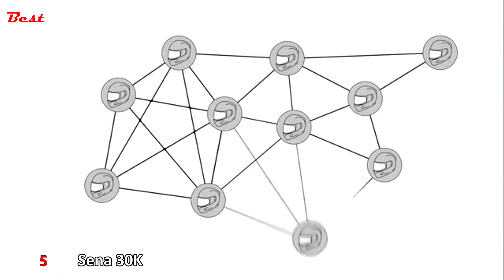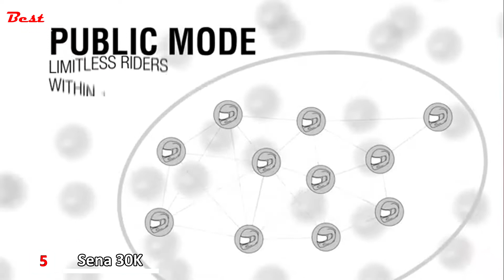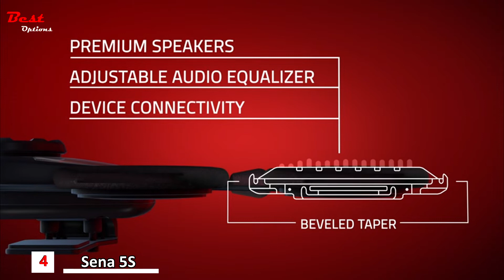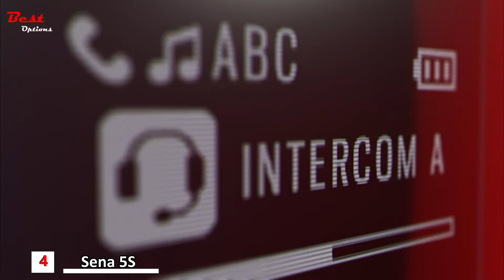✅ Best Motorcycle Bluetooth Headset Communication System 2022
Do you need a Motorcycle Bluetooth Headset? In this video, I put together a list of the Best Motorcycle Bluetooth Headset Communication System 2022. This is for helping you and makes an idea about this type of product!
✅5.  Sena 30K Motorcycle Bluetooth Headset Communication
Amazon US
Amazon CA
✅4.  Sena 5S Motorcycle Bluetooth Headset Communication
Amazon US
Amazon CA
✅3.  Sena 10S-01D Motorcycle Bluetooth Communication
Amazon US
Amazon CA
✅2.  Cardo PTB00001 PACKTALK Bold Motorcycle Comunication
Amazon US
Amazon CA
✅1.  FODSPORTS FX8 Motorcycle Bluetooth Intercom
Amazon US
Amazon CA

★Best Amazon Today's Deals
★Try Twitch Prime
★Try Amazon Home Services
★Kindle Unlimited Membership Plans
★Give the Gift of Amazon Prime
★Create an Amazon Wedding Registry
★Try Audible and Get Two Free Audiobooks